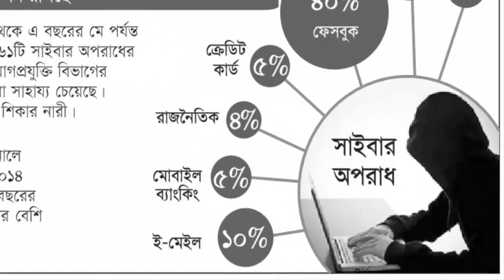দেখুন !! ডিজিটাল নিরাপত্তা আইনে প্রথম মামলা হোল যার বিরুদ্ধে !!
মেডিকেল ভর্তি পরীক্ষার ভুয়া প্রশ্নপত্র দিয়ে প্রতারণার অভিযোগে পাঁচজনকে আটকের পর তাদের বিরুদ্ধে সদ্য প্রণীত ডিজিটাল নিরাপত্তা আইনে মামলা করেছে পুলিশ।

সিআইডির বিশেষ পুলিশ সুপার মোল্যা নজরুল ইসলাম  বলেন, “এটাই ডিজিটাল আইনে প্রথম মামলা।”
বুধবার রাতে ঢাকার যাত্রাবাড়ী ও বাড্ডা থেকে তাদের আটকের পর জিজ্ঞাসাবাদের জন্য বৃহস্পতিবার তাদের আদালতের মাধ্যমে দুই দিনের হেফাজতে নিয়েছে সিআইডি।
মোল্যা নজরুল বলেন, “গ্রেপ্তারকৃতদের কাছ থেকে আরও তথ্য বের করার চেষ্টা করা হচ্ছে।”
গ্রেপ্তার ব্যক্তিরা হলেন কাওসার গাজী, সোহেল মিয়া, তরিকুল ইসলাম শোভন, রুবাইয়াত তানভির (আদিত্য) ও মাসুদুর রহমান ইমন।

Thanks